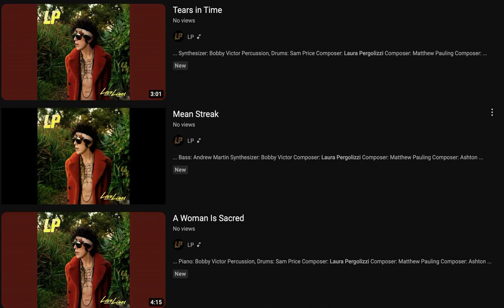Maybe thats just what I like.....❤️❤️❤️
Love it , thanks bb @iamlpofficial we luv ya!!! ❤️❤️❤️ You are so special, your music talks to our souls.